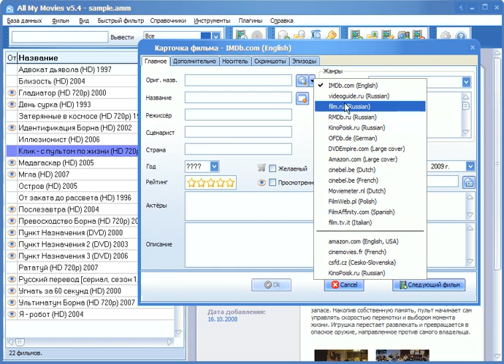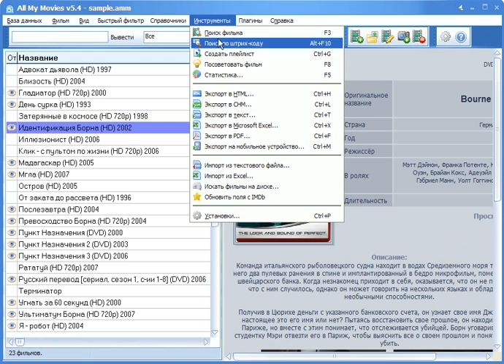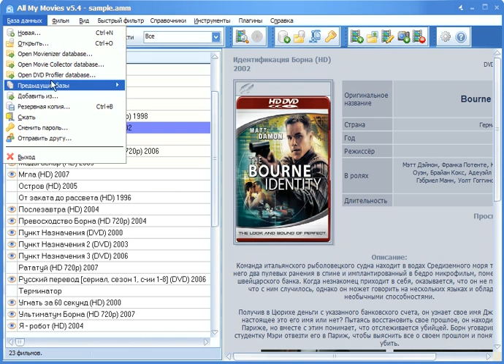All My Movies - небольшая демонстрация интерфейса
Проверял, насколько читабельны получатся элементы меню и прочий текст... Получилось плохо :)